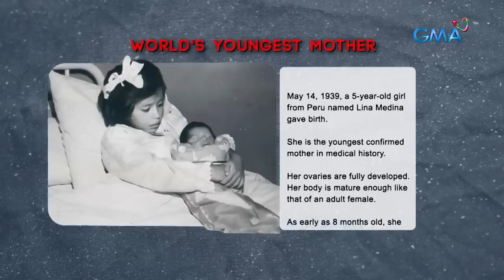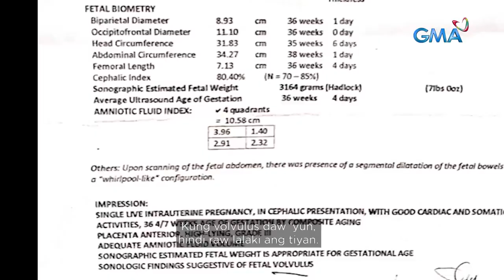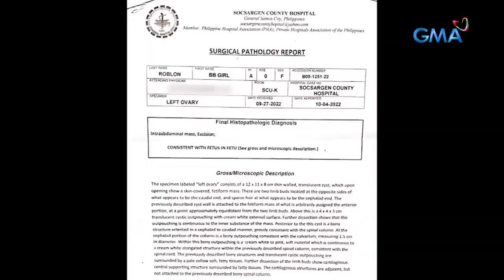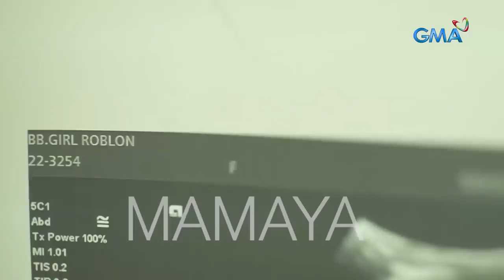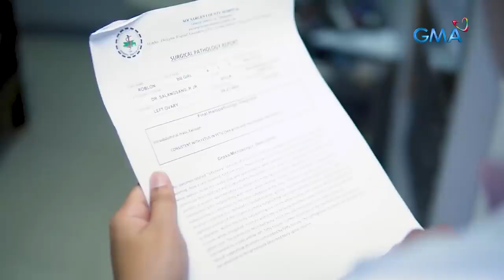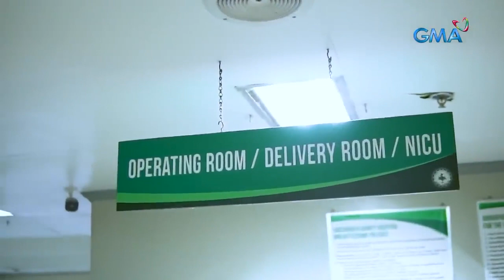Sanggol, nagdadalang tao! Kapuso Mo, Jessica Soho